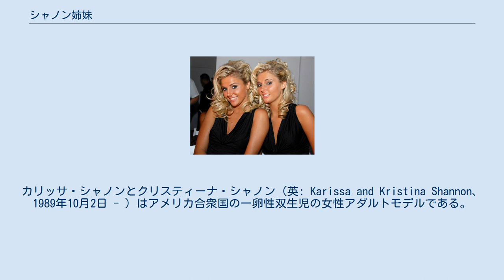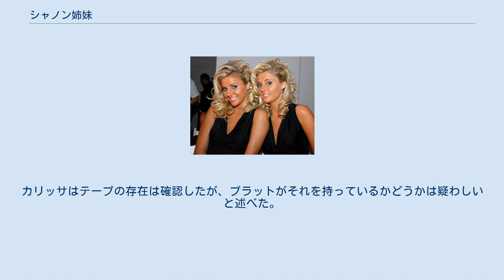シャノン姉妹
カリッサ・シャノンとクリスティーナ・シャノン（英: Karissa and Kristina Shannon、1989年10月2日 - ）はアメリカ合衆国の一卵性双生児の女性アダルトモデルである。
プレイメイトとして知られている。
 2008年に雑誌『プレイボーイ』の創設者ヒュー・ヘフナーは新しい彼女3人の内の2人がシャノン姉妹であると明かした。
彼女らは同年10月にプレイボーイマンションを出たブリジェット・マルクヮルト、ケンドラ・ウィルキンソンの後釜であった。
もう1人の彼女であるクリスタル・ハリスはヘフナーとベッドを共有する「No.1の彼女」としてホリー・マディソンの後を継いだ。
彼と交際した事で彼女らはE!のリアリティ番組『ガール・ネクスト・ドア』への出演を始めた。
初日は240万人が視聴し、番組で最も高い視聴率を叩き出したが、それから5週間後には視聴者は91万人に減った。
カリッサは、ヘフナーの彼女という地位はヘフナーとの関係がより楽しくロマンスな方向に向かうものではなく、むしろ番組出演の機会を得る為のものだったと述べている。
2010年1月14日にヘフナーは姉妹が彼の承認の下、プレイボーイマンションを出て行った事を明かした。
しかし、彼女らは『ガール・ネクスト・ドア』への出演を続けた。
 2009年、"夏号"と題された7月・8月合併号『プレイボーイ』でカリッサとクリスティーナはプレイメイトに選出された。
姉妹は雑誌で見開き2ページに同時に載った。
彼女らは同誌に現れた6組目の一卵性双生児だが、2つの異なった月のプレイメイトとなったのは彼女らが初である。
イギリスの新聞『デイリー・テレグラフ』によると同誌が合併号になったのは、プレイボーイ社の利益の重大な損失（2000年の10億ドルから2009年の8400万ドルまで減少）によるものだった。
 2010年にソフィア・コッポラの映画『SOMEWHERE』に端役で出演。
映画は第67回ヴェネツィア国際映画祭で金獅子賞を受賞した。
 2007年1月、フロリダ州セントピーターズバーグで加重暴行の容疑で逮捕された。
伝えられるところによると、2人はハウスパーティで他の人との格闘に入った。
2人は執行猶予にされて賠償金の支払いを要求された。
カリッサは2007年11月に悪行バッテリー充電に関して逮捕された。
 2010年7月のインタビューでカリッサは俳優サム・ジョーンズ3世との交際を始めたと明かした。
また、彼とのセックステープを制作したとも述べた。
同年8月、カリッサがハイディ・モンタグとのセックステープを制作し、スペンサー・ブラットがそのテープの販売を試みようとしていると報道された。
カリッサはテープの存在は確認したが、プラットがそれを持っているかどうかは疑わしいと述べた。